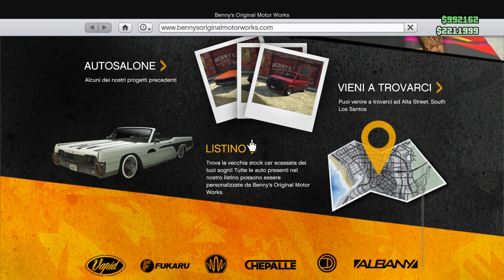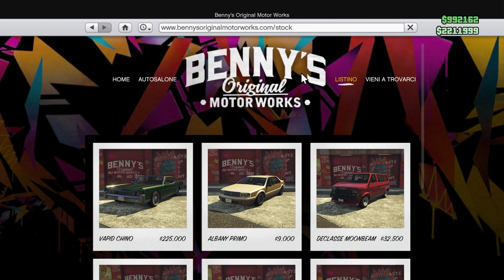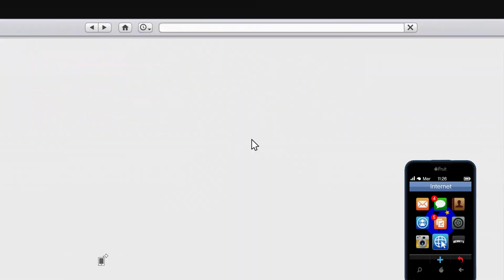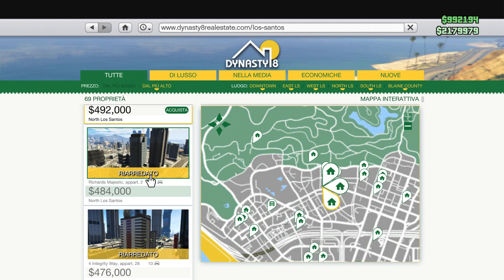GTA 5 Online - Esploriamo il DLC LOWRIDERS!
Tutti i contenuti del nuovo DLC Lowriders! :)

Music outro: The Two Friends ft Jeff Sontag - Sedated (Culture Code Remix)

Vi ricordo che nel canale troverete tanti altri contenuti, buon divertimento :)

Per contatti commerciali/business scrivere all'indirizzo email presente nelle informazioni del canale.